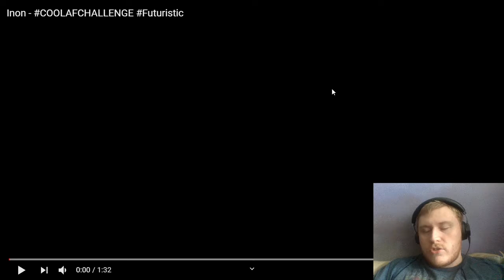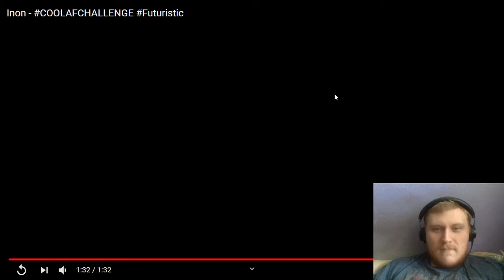Reaction to Inon - COOLAFCHALLENGE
Want to help support me